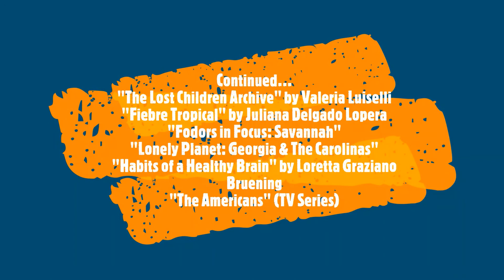Staff Recommendations - Episode #3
We hope you enjoy these book and TV recommendations by staff members Ashley, Aidan, Laura, and Jen. A full list of the titles discussed is included at the end of the show!